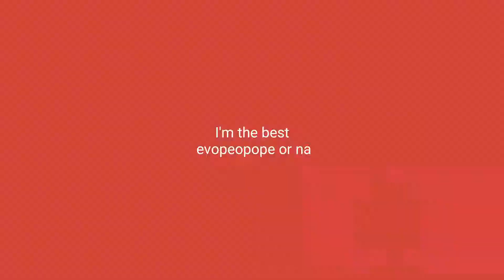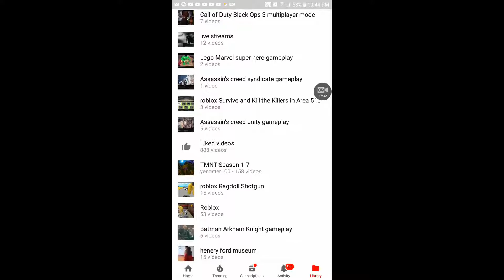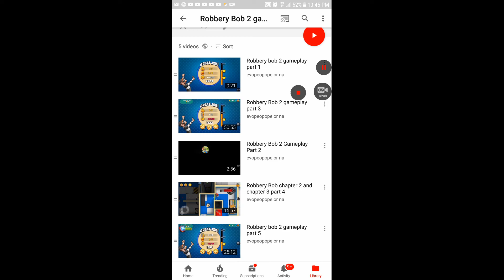Robbery bob 2 gameplay part 6